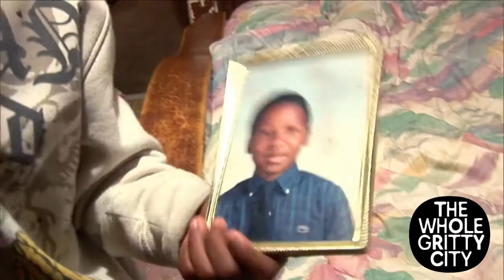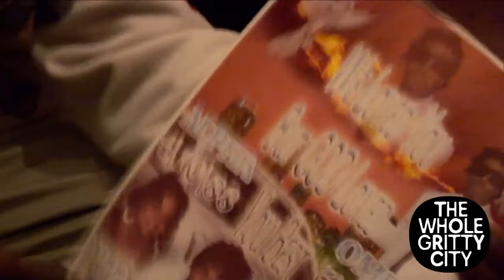wgc mini episode 19 RIP Stank